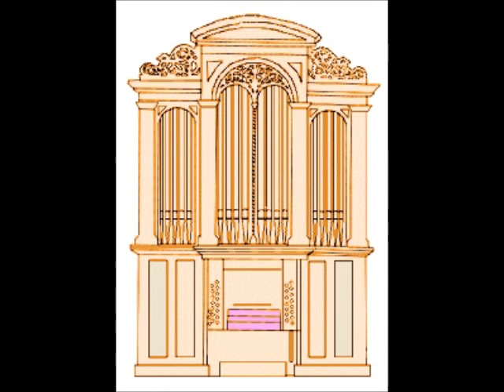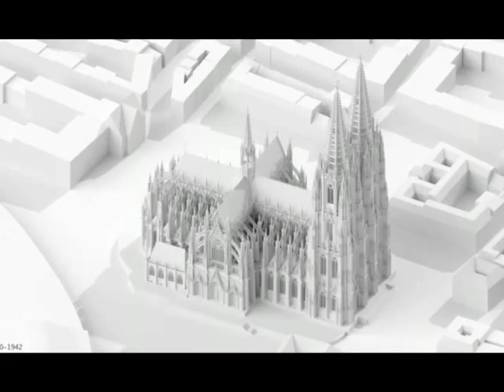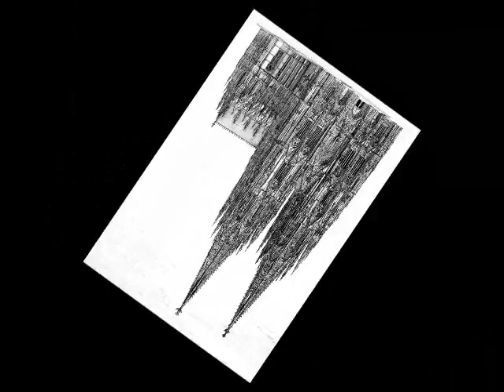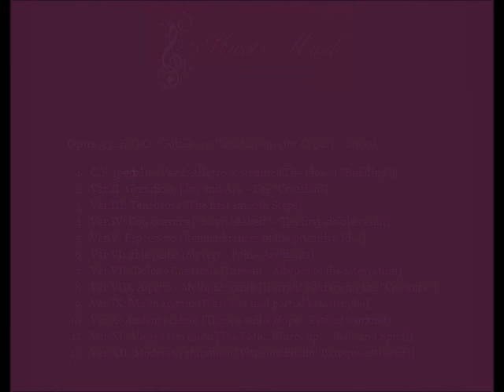EURO-Gothik (Organ) [Musik:KWOT~Opus:33/2000]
Music: © KWO Tsoumenis (KWOT) or Kostas Tsoumenis (2000) ~ ISMN M-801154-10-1
Video: © KWO Tsoumenis (KWOT) or Kostas Tsoumenis (2013)

The composition was inspired by the view of the famous Cathedral of Cologne [Koelner Peters Dom (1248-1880...)] on July 13, 2000. Together with the Vienna's Cathedral [Wiener Stephansdom (12c.-15c.)] and the Milan's Cathedral [Milano Duomo (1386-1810)] represent, for me, three of the top - specimens of pure gothic architecture! It is a descriptive composition in 12 variations based on a theme (cantus firmus) by anonymous. It's the whole story of the creation of the Gothic Masterpieces through the centuries. Each of the variations describes an event, a feeling or a situation in reference to eternal years of building. In more details, the three first variations (I-III) are based to chords (bass) because of basis of the build. On variations IV to VII there are complex Kontrapunktum's elaborations and many other ornaments (trills, appoggiatures, etc), characteristics of the baroque style's creature. From var. VI to VII the measure 105 introduce the new variation as a lament for the previous. From var. VII to VIII the measure 120 could play with holding-more pedal note like a presage to the new variation. The variation IX with dull and heavy pedal (Subbass / Posaune) until measure 149, peace from measure 150 (tranquillo - calmo). In three last variations (X-XII) I altered the chords (bass) a little, because of the description of destructions and changes of the initial plan.

00:01 C.F. (pedal)

00:42 Var.I: Allegro sostenuto [The idea of "Building"]
01:25 Var.II: Grandioso [Joy and Ave - The "Creation"]
02:10 Var.III: Tenebroso [The first smooth Steps]
02:53 Var.IV: Con bravura ["So viel Arbeit" - The first visible result]
03:37 Var.V: Espressivo [Remembrances of the primitive Idea]
04:24 Var.VI: 2ble pedal [Slavery - Pain - Accidents]
05:08 Var.VII: Dolce e Cantabile [Lament - All goes to the integration]
05:52 Var.VIII: Adagio - Molto Elegante [Hurrah! Fanfare for the "Creature"] (Maggiore)
06:51 Var.IX: Molto agitato [War! Fire and partial katastrophe]
07:34 Var.X: Andante calmo [There's still a Hope - Patient working]
08:42 Var.XI: Allegro con moto [The Fate... Hurry up! - Bells and Spiral] (Beethoven Style)
09:20 Var.XII: Moderato grandioso [Vitreaux Finale! Baroque esthetics!]
09:44 Coda-Grande Finale

Composed between 1-10 October 2000 and dedicated to the victims of the hard building work at the gothic masterpieces through the centuries...

Special thanks to Mr. Chris Paraskevopoulos for the precious cooperation about registration, and the performance - recording phase on his organ (Johannus Rembrandt 3090 Organ).